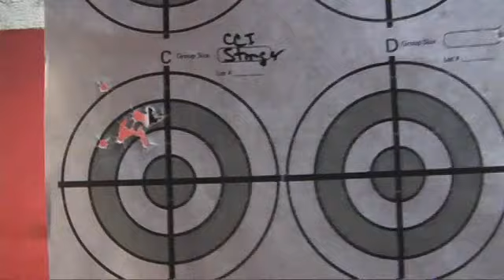Final .22 LR conclusion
Shooting CCI Mini Mag and Stinger ammo against Federal Champion and Bulk ammo.